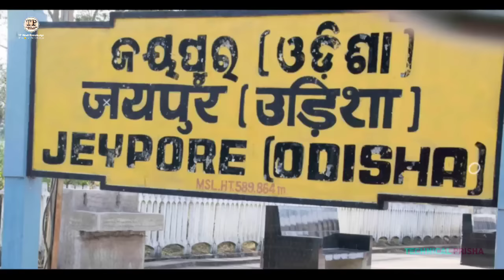NABARANGPUR | NABARANGPUR TOUR | NABARANGPUR DISTRICT | NABARANGPUR CITY | NABARANGPUR ODISHA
𝙌𝙪𝙚𝙧𝙞𝙚𝙨. solved:-

NABARANGPUR
HISTORICAL CITY NABARANGPUR
NABARANGPUR ODISHA
NABARANGPUR  TOUR
HISTORICAL VIDEO NABARANGPUR
NABARANGPUR DISTRICT 2023
NABARANGPUR DISTRICT
NABARANGPUR DISTRICT ODISHA
LARGEST CITY IN ODISHA
KORAPUT RAILWAY STATION
NABARANGPUR 2023 POPULATION
TECHNICAL PRISHA
NABARANGPUR NEW VIDEO
NABARANGPUR NEWS
VISHAKHAPATNAM AIRPORT
NABARANGPUR ME GHUMNE KI BEST JAGAH
NABARANGPUR TOP TURIST PLEASE
BALANGIR BHUBANESWAR CUTTACK PURI
ODISHA STATE HISTORY
TECHNICAL PRISHA NEW VIDEO
ODISHA DISTRICT FACTS ABOUT

ALL VIDEO CLIP OWNER 👇👇👇❤️🙏

Odisha And all owner Special Thanks 🙏

BALANGIR •